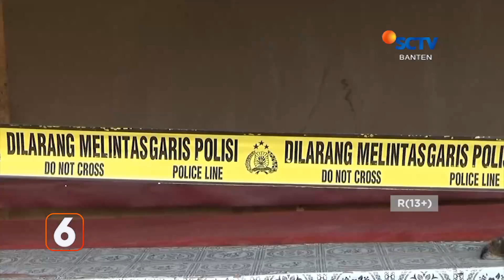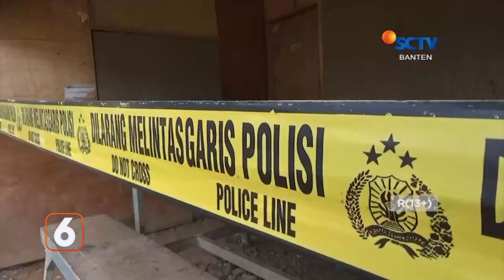Penjaga Warung Tewas Dibunuh | Liputan 6 Banten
Liputan 6 Banten, 3 Maret 2023 Part 1